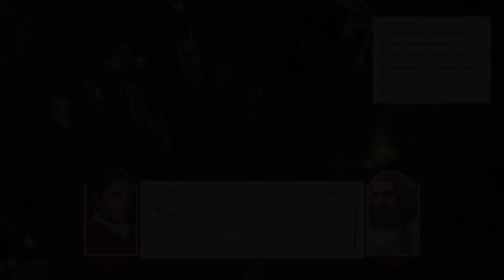Expeditions: Rome - Gameplay Trailer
Check out the all new Expeditions: Rome Gameplay Trailer featuring the female protagonist!